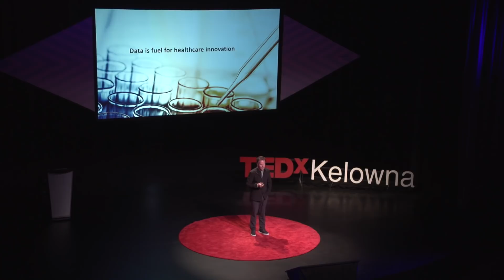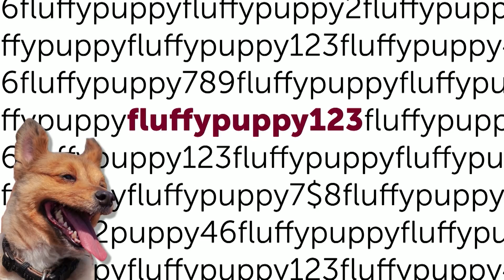How Identity will Create a Nation of Healthcare Heroes | Andre Boysen | TEDxKelowna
We can share our organs to save a life when we die, but we can’t share our healthcare data to save many lives while we’re alive. Andre Boysen shares why digital identity grids, much like the electrical grids of the 1870’s, are poised to change everything we know about protecting and sharing our personal and important information – and will provide the first chance for each of us to become true healthcare heroes. Andre is responsible for positioning SecureKey’s growth strategy, cultivating opportunities in new and existing markets, and promoting demand for the company’s solutions globally. He serves as SecureKey’s digital identity evangelist. He recognized as a global leader in digital identity by One World Identity (2017) and Innovate Identity (2016). Andre serves on the boards of the identity standards organizations of DIACC and the Kantara initiative.

Prior to joining SecureKey, Andre co-founded and served as chief technology officer of 724 Solutions Inc. Previously, he served as chief technology officer for Footprint Software and as chief executive officer for the company’s Asia Pacific business. In 1999, he was named one of Canada’s Top 40 Under 40 in recognition of his vision and accomplishments. From 1990 to 1994, he served as chief executive officer of Open Systems Limited. Andre has also served on the boards of 724 Solutions Inc., Dexit Inc., Footprint Software Pty. Ltd., and 305 Management Services. This talk was given at a TEDx event using the TED conference format but independently organized by a local community.